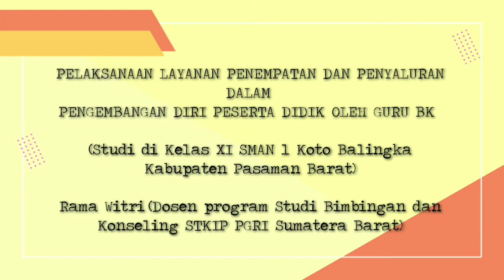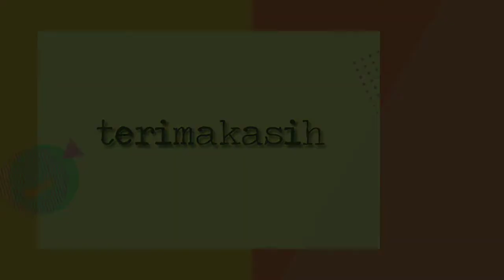Review Jurnal KPM-DR Berbasis Prodi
PELAKSANAAN LAYANAN PENEMPATAN DAN PENYALURAN DALAM
PENGEMBANGAN DIRI PESERTA DIDIK OLEH GURU BK
Oleh Rama Witri